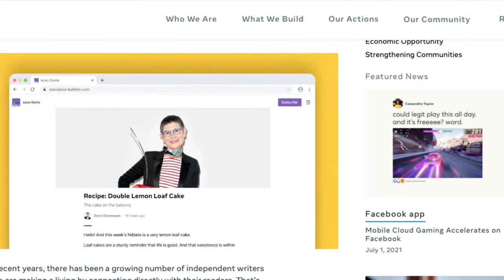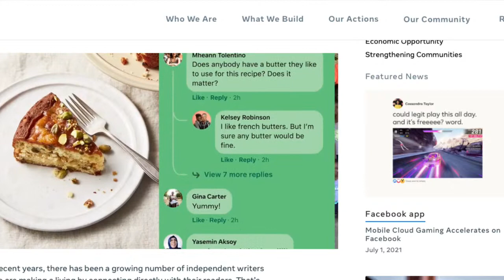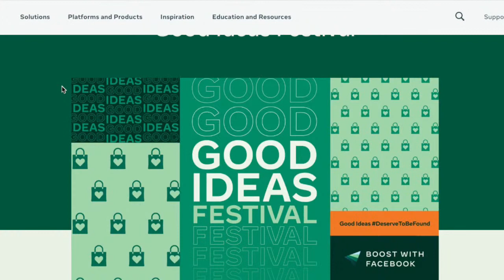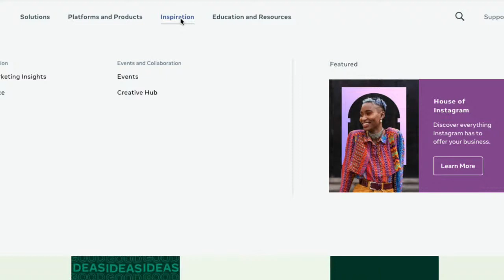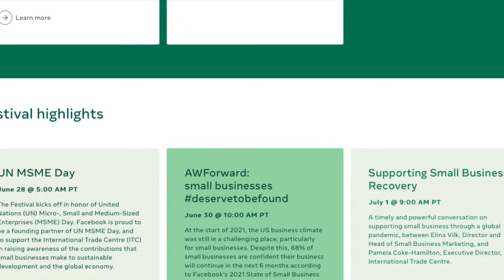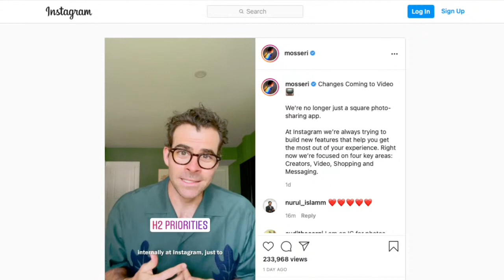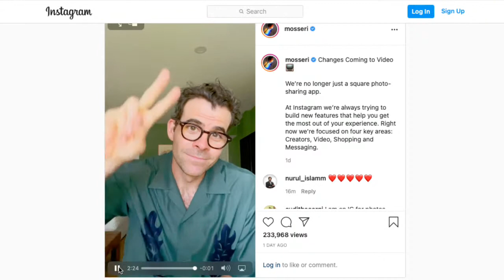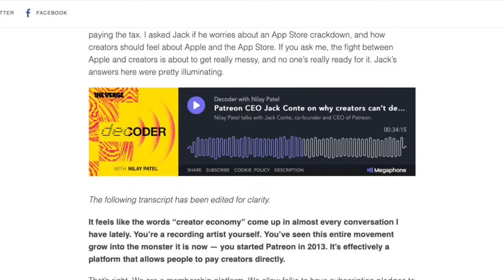Instagram's Not A Photo Sharing App, Facebook's Pays Writers With Bulletin Subscriptions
Episode 208

On today's episode of The Social Media Scene:

* Facebook's Good Ideas festival for small business and it's new bulletin/subscription service. (AKA Substack wanna-be)

* Instagram CEO's state of the address and why he says it's "not a photo sharing app anymore." So what is it?

* And is it better to gain followers or own an audience?